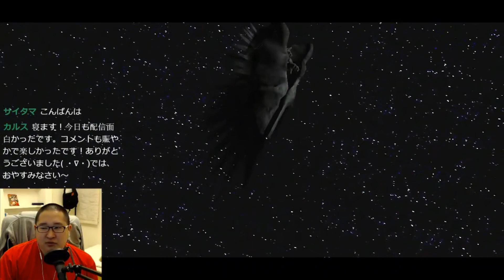【DMC】ついにラスボスとの戦い！真魔人化になったダンテが挑む デビルメイクライHD実況＃１１ 【devil may cry】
【🎁欲しい物リスト】活動支援お願いします！

メンバー登録とは主に生放送でその効果を発揮するもので、一般の視聴者さんとの差別化を計れますし何よりも特典というものがあります。メンバー登録には３つのプランがあります。特典の内容や月額の料金がそれぞれ異なりまして特典の内容については下のリンクから確認してください。
・ライトユーザー月額１９０円
・ミドルユーザー月額４９０円

🎮【メンバー登録について】※分からない人はここを見て下さい。支援お待ちしてます！

〒153-0042
株式会社Kiii 　肥満星人タイチ宛